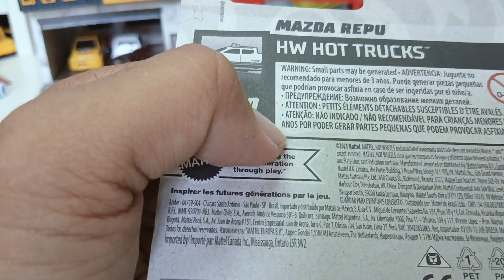MAZDA REPU HIJAU